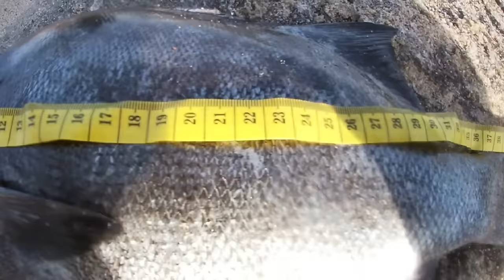Massive Black Bream // Galjoen // Our South African Nation Fish 🇿🇦 // South Coast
Bronze Bream madness and a beautiful galjoen for Theeson. His First Black Bream.